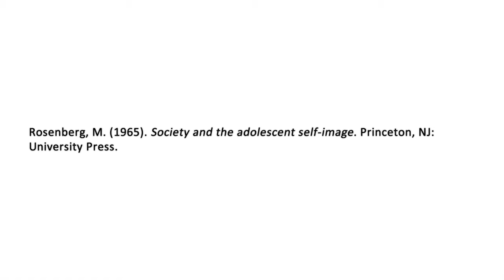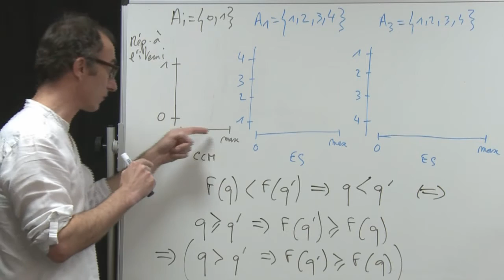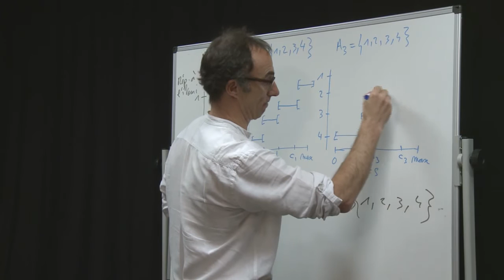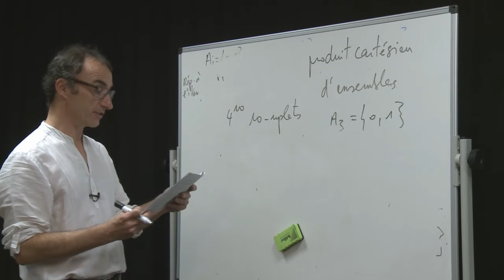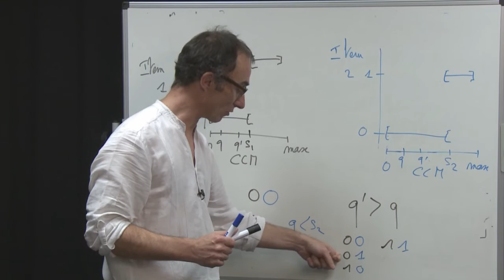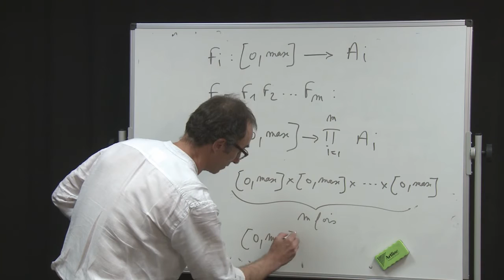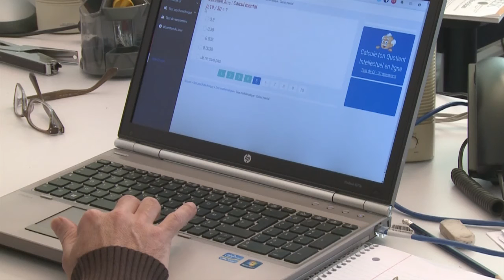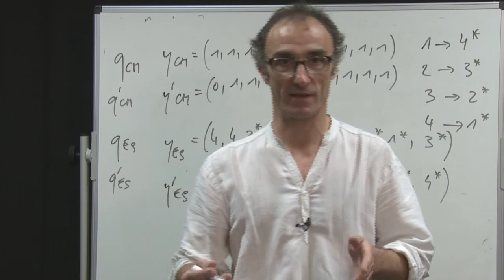03 - Descriptions et fonctions de mesurage psychotechniques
Théorie d'un principe de mesurage psychologique et falsification de la théorie.

00:43 - 3.1. Situation du problème
02:17 - 3.2. Item de test, test
04:04 - 3.3. Fonction de mesurage pour un item
06:47 - 3.4. Valeurs exactes vs. approchées
07:48 - 3.5. Fonctions de mesurage univariées
14:14 - 3.6. Fonction à deux paliers (calcul mental)
19:58 - 3.7. Signification des valeurs numériques codant les réponses
23:09 - 3.8. Fonction à quatre paliers (estime de soi, item positif)
26:24 - 3.9. Fonction à quatre paliers (estime de soi, item négatif)
30:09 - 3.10. Testabilité d’une fonction par palier lorsqu’on ne sait pas contrôler la quantité
31:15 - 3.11. Vecteur, m-uplet, mesure multivariée
35:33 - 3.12. Produit cartésien d’ensembles
40:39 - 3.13. m-uplet et mesure multivariée
41:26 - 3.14. Mesure multivariée : erreur 1
43:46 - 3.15. Mesure multivariée : erreur 2
49:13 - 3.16. Mesure bivariée d’une longueur
50:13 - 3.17. Conséquences falsifiables d’une mesure bivariée
56:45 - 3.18. Comparabilité de deux m-uplet
1:05:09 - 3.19. Fonction de mesurage multivariée
1:06:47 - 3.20. Théorème de mesurabilité
1:07:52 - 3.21. Testabilité d’un mesurage multivarié
1:10:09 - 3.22. Structure logique de l’hypothèse théorique
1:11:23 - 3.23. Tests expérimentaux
1:11:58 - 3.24. Test de calcul mental
1:17:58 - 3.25. Test d’estime de soi
1:22:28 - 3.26. Retest de calcul mental
1:27:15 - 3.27. Retest d’estime de soi
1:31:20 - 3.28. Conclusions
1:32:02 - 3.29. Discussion